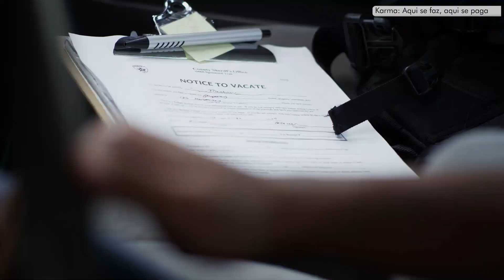Karma: Aqui Se Faz, Aqui Se Paga 2018 Trailer Dublado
Karma - Aqui se Faz, Aqui se Paga 2018
Trailer oficial dublado em português Br.
Direção: Nick Simon.
Estrelando: A. Todd Baker, Brytni Sarpy, Kanoa Goo, Mandela Van Peebles e Meg Deusner.

Sinopse: Manny e sua esposa, Alicia, estão se afogando em dívidas. Desesperado, Manny arranja um emprego retomando a posse de casas com seu sogro, Frank. Sob pressão, Manny tem que fazer uma escolha crítica - expulsar seu amigo Kevin Shan e sua mãe doente - ou perder o emprego.